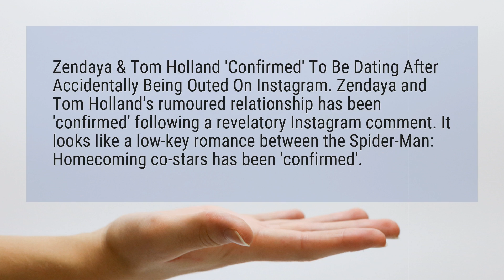Who is dating Zendaya?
Zendaya & Tom Holland ’Confirmed’ To Be Dating After Accidentally Being Outed On Instagram. Zendaya and Tom Holland’s rumoured relationship has been ’confirmed’ following a revelatory Instagram comment. It looks like a low-key romance between the Spider-Man: Homecoming co-stars has been ’confirmed’.